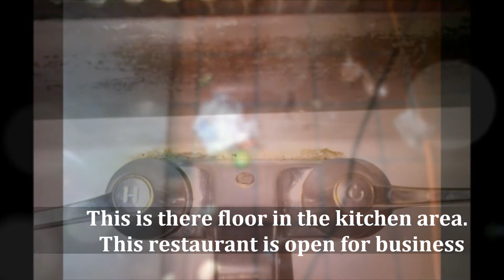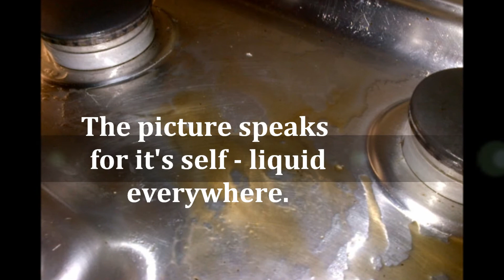Nasty Restaurant Secrets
Famous and very popular restaurants don't clean their establishments thoroughly.  These are pictures of very nasty areas in the kitchen of famous restaurants.  There is really no one policing them.  As you can see by the pictures, the restaurants are dirty.  Restaurant's dirty little secret on cleaning.  These are sit-down restaurants that are rated 3-5 stars.  These restaurants need vapor steam cleaning, to really get behind the cracks and crevices.  To disinfect, sanitize and deodorize all at the same time.